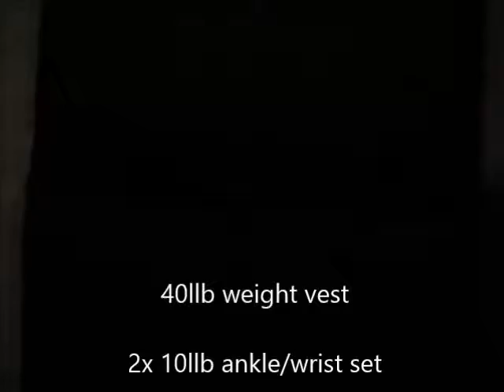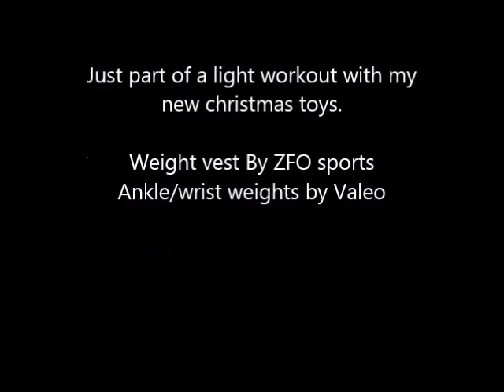Jan 2 2015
Me and my new weights, doing one of my light workouts for the first time with the weights. Was a bit challenging. Video sped up 2x-4x for convenience.

Valeo 10llb x2 ankle/wrist weights
ZFO sports 40llb vest

I am prepping for the jam in Cincinnati at Top Flight gymnastics on the 10th. 6 more hardcore days and 2 days rest. See you all there.